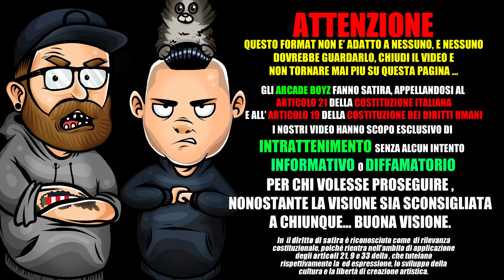Shablo X Marracash X Carl Brave - Non ci sto * REACTION * Arcade Boyz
Gli Arcade Boyz fanno la Reaction a Non ci sto di Shablo Marracash e Carl Brave!

Il nuovo singolo segna il ritorno sulle scene di Shablo a oltre tre anni di distanza dal suo album Mate y Espìritu, pubblicato nel gennaio 2016. Ovviamente, in questi anni, Shablo ha proseguito con la sua attività di producer, lavorando con artisti come Guè Pequeno, Fabri Fibra, Marracash, Salmo, Rkomi, Clementino, Izi, Ernia, Enzo Dong, Gigi D'Alessio, Noemi, Elettra Lamborghini e altri ancora. Nel 2018, Shablo ha fondato insieme a Sfera Ebbasta e a Charlie Charles, l'etichetta BillionHeadz Music Group.

Non Ci Sto Lyrics :

Sai, si vive solo dopo che si è morti un po'
Perché no
Sparire da rockstar
Torni e lo champagne ha perso le bollicine
Se Dio non c'è, chi ci perdonerà.

Enel X mette d’accordo tutti i condomini.
Con Vivi Meglio risparmi fino all'85% sui lavori di riqualificazione, riduci i consumi e aumenti il comfort dell’immobile

Autosabotaggio di nuovo
Chi mi odia è fortunato, perché faccio da solo
Ho preso ciò per cui ho lottato, frate, e gli ho dato fuoco
L'amore ci fa fare cose anche più strane dell'odio
E sai perchè mi piacciono gli horror
Perché almeno è chiaro chi è il mostro
Tu indossavi maschera della tipa apposto
Io mi sbattevo tipo zattera in mare mosso
Ed ora sono steso e bianco come se mi fossi bucato
Steso e bianco come bucato
E questo bianco scende come se il bicchiere fosse bucato
A disagio a casa come se mi fossi imbucato
Da una pasticca ne ho preso un blister, spero che agisca
Il mio analista non può guarirmi da essere artista
Mi spiace bro che gli ultimi pezzi son tutti giù,
se vuoi che finga mi diverta devi pagarmi di più.

E oggi sto un po' giù
E alle tue cazzate non ci credo più
Sto col dito tipo no, no, non ci sto
No, no, no, non ci sto

Il cielo brontola, la pioggia gongola
In frigo ho un vino aperto che costa una tombola
Siamo scoppiati come olio che salta dalla padella
Non voglio il letto, voglio una barella
Siamo un Ferrari parcheggiato, con le ganascie
Gabbiani fanno after, barboni sulle panche
Nel buio del salotto le blatte ballano un valzer
Mi so' lasciato anda', tu sempre più distante
Non crescono più fiori in mezzo a questi sampietrini
Ingabbiano gli spicci alle briciole di arancini
Affogo i miei respiri, il sonno sui cuscini
E noi dormiamo insieme ma non siamo più vicini
Guardo le nuvole a velocità crociera
Riparo gli occhi neri sotto una visiera
E ti ho lasciato un 30 in una giarrettiera
Per taxi e sigarette, alla vecchia maniera.

No, no, non ci sto